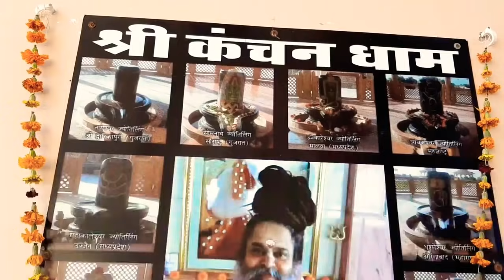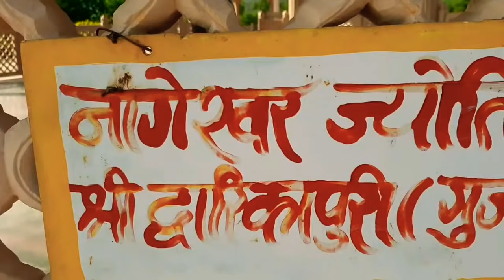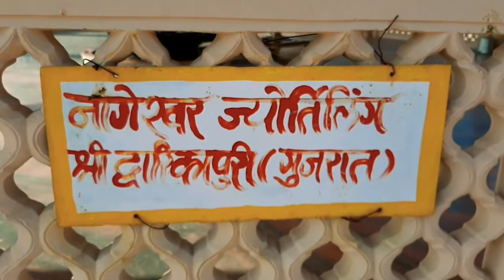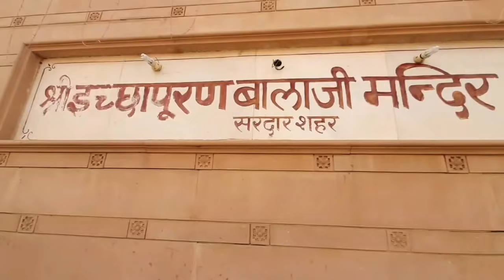[272] घर क्यों आ गये ? | Shubh Journey की Dipawali | Happy Diwali | शुभ दीपावली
दीपावली की हार्दिक शुभकामनाएं दीपावली की हार्दिक बधाई आपकी दीपावली खुशियों से भरी हो आप सभी सब्सक्राइबर्स को शुभ दीपावली शुभ जर्नी दोस्तों इस वीडियो के अंदर आपने यात्रा की है दुगारी किला और दुगारी का इतिहास दुगारी में झील बूंदी जिले की दुगारी और केशोरायपाटन तहसील में द्वादश शिवलिंग कंचन धाम की तथा अब उसके बाद हम घर आ गये